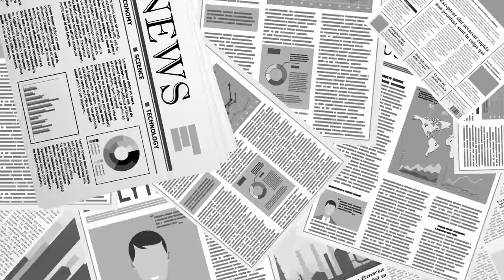[민경욱 외침] 여전히 불확실함이 짙다 / 그러나 그들이 남긴 미숙하고 거친 흔적들 축적 / 결국 사실과 진실 때문에 굴복하지 않을 수 없어 / 끝, 멀지 않아 [공병호TV]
Bitcoin : 3MTW849AkP2ftLeSK2teZHMmzLu7Z83s9U